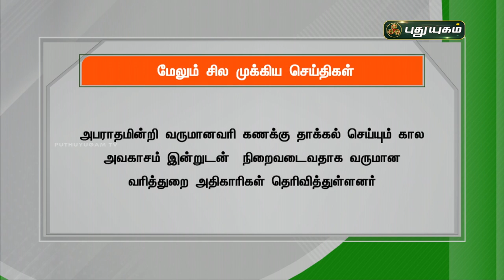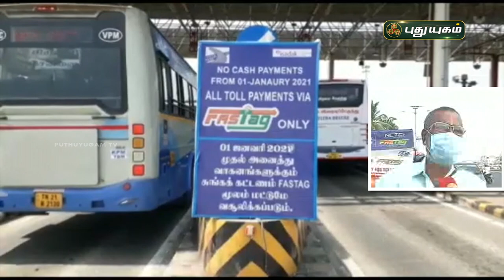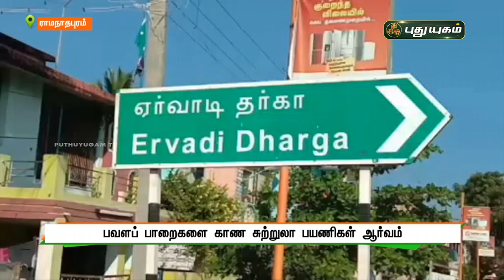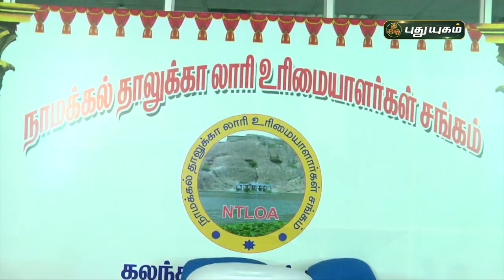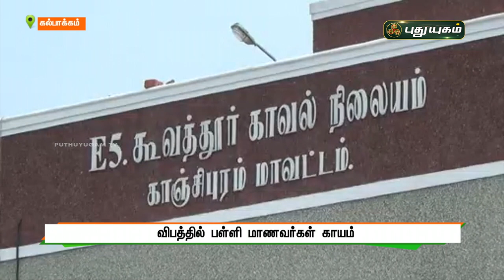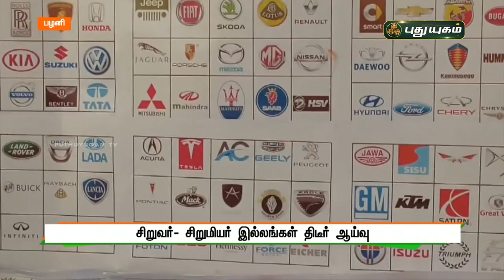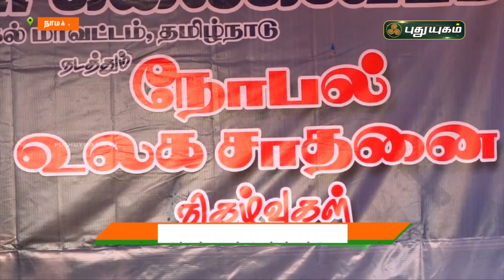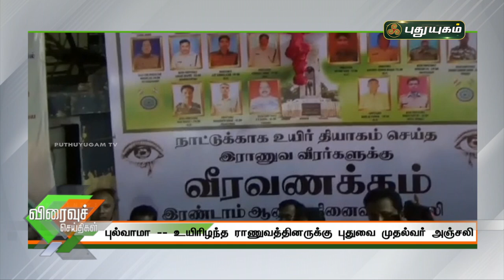புதுயுகம் செய்திகள் | 1 PM News | 15-02-2021| Puthuyugam News | PuthuyugamTV